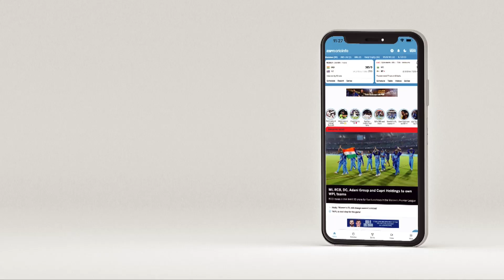Team India must embrace Rinku Singh says Manjrekar | IND vs SA, 2nd T20I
Sanjay Manjrekar on the takeaways from India's loss in the 2nd T20I.